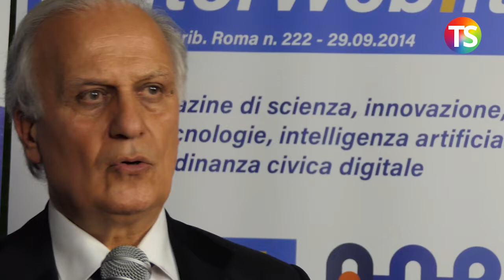Valutazione professionale, Rusconi (ANP): si può fare di più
Intervista al presidente dell'ANP Lazio Mario Rusconi.
A cura di Alessandro Giuliani